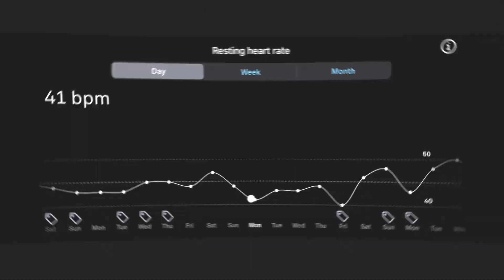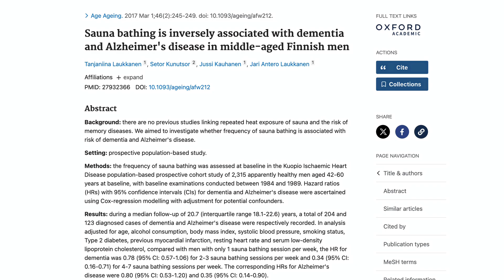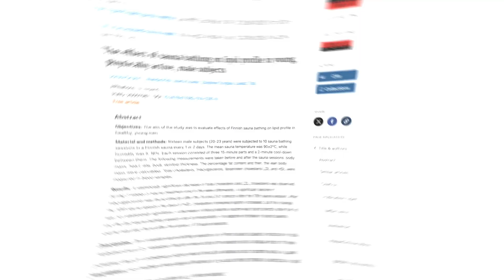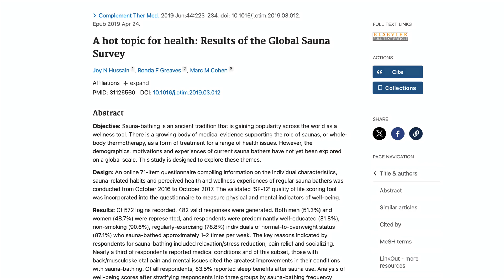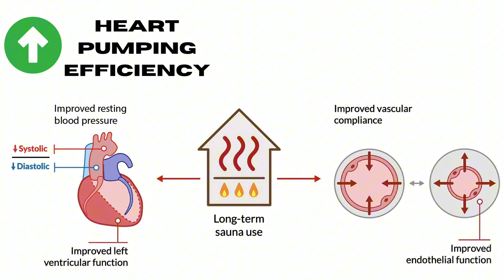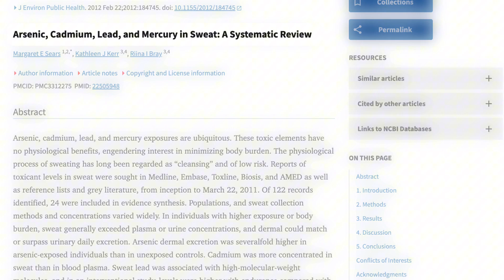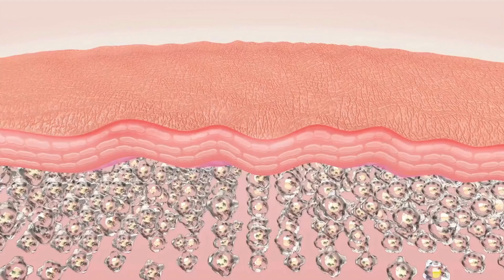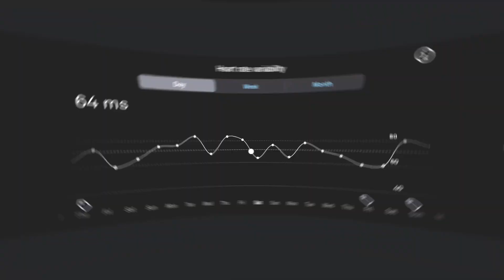Sauna Benefits for Longevity and Performance: Doctor's Experiment and Scientific Analysis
In this 30-day experiment, I take on the challenge of using a sauna or steam room for 30 minutes every day to see if it can improve heart health, boost recovery, and potentially extend longevity. As both a doctor and strength coach, I’ll be tracking key health markers like heart rate, blood pressure, cholesterol, HRV, and sleep quality. I’ll also dive into the science behind sauna use, from Finnish saunas to steam rooms, exploring the cardiovascular and mental health benefits of heat exposure.
Will this experiment lead to improved health and longevity? Plus, I’ll share tips on how to optimize your sauna experience, hydration strategies, and ways to protect your gut health while reaping the benefits of heat exposure.

For those looking to try heat exposure at home, check out SaunaBox for an apartment-friendly steam room alternative:

📊 Key health benefits covered:
- Cardiovascular Health
- Mental Health & Stress Reduction
- Recovery from Exercise
- Detoxification (sweat & heavy metal excretion)
- Hormesis & Heat Shock Proteins

📋 Health markers tracked:
- Resting Heart Rate
- Blood Pressure
- Sleep Quality
- Cholesterol & Triglycerides
- HRV (Heart Rate Variability)

🔥 Sauna optimization variables covered:
- How long should you sauna
- How frequently should you sauna
- Ideal temperature for sauna
- Ideal humidity for sauna/steam room

🌟 Want to learn more about the science of sauna and steam room use?
 I break down studies from Finland and explore why regular heat exposure could be a game-changer for your health. I’ll also explain how the SaunaBox steam room compares to traditional saunas, and why steam might provide similar (or even enhanced) benefits. Don’t miss out on the experiment!

Timestamps
00:00 Setting Up My Sauna Experiment
00:36 Insane Health Effects of Regular Sauna Use
02:06 Different Types of Heat Exposure (Sauna vs Steam Room)
04:07 Optimal Sauna Protocol
04:36 Health Outcomes I Measured Based on Scientific Studies
06:32 The Wild Mechanisms of How Sauna Works to Improve Health
10:47 Best Ways to Improve Your Sauna Experience (Hydration, Gut Health, Exercise)
12:49 Shocking Results of the Experiment